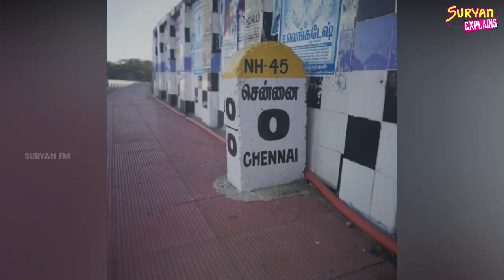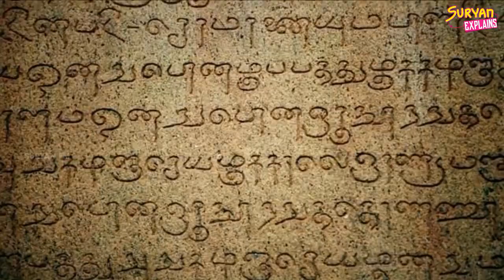சுரங்கப்பாதைகளும் அதன் வரலாறும்! | Temple Tunnels and its history